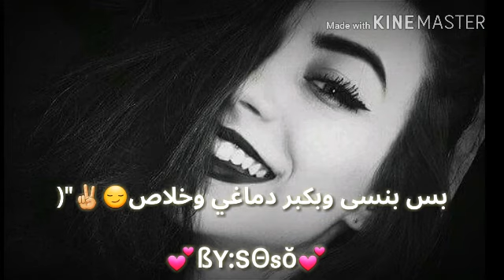انا طبعي كده😌✋/حالات واتس للبنات🌸💕/تصميمي♡/ لاتنسوا لايك واشتراكك